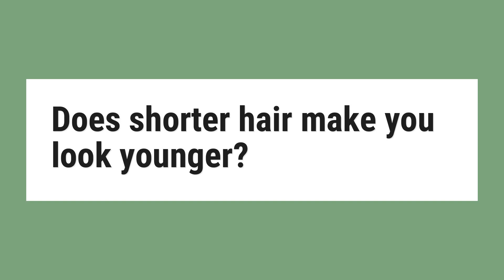Does shorter hair make you look younger?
Loose waves are more younger-looking, while straight hair can be aging. ... Butterworth recommends layers for curly hair—but not too short—otherwise they’ll add volume on the sides that might make your face look rounder and wider.